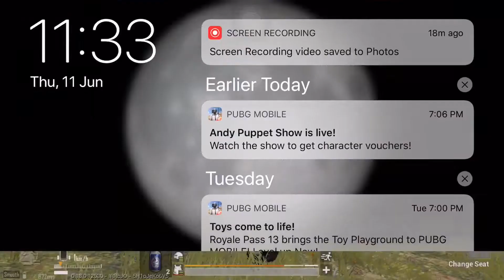THAT'S WHY I NEED A WIFI | SOLO VS SQUAD | PUBGMOBILE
My Server:  Asia